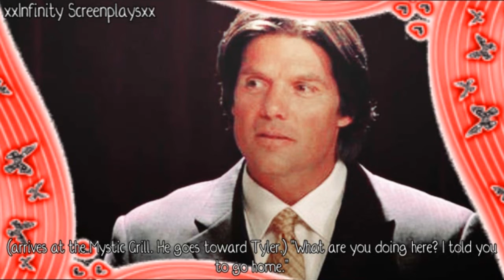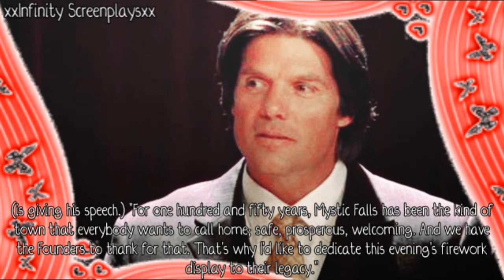The Vampire Diaries [Founder's Day] [Part 3]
THIS IS NOT THE REAL SHOW AND I DO NOT OWN THIS!

Here's the next one! Hope to have another up soon! So please comment!